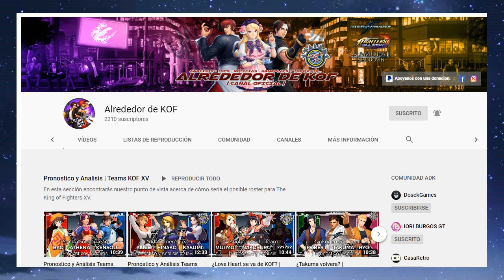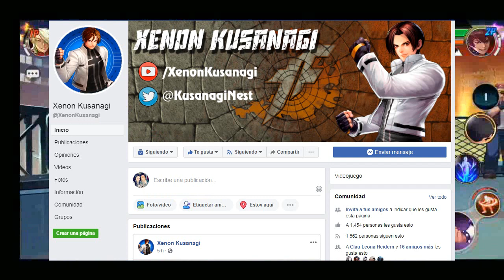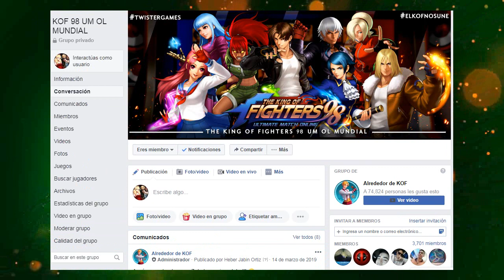Noticias Semanales KOF 98 UM OL, KOF ALL STAR KOF XV y mas